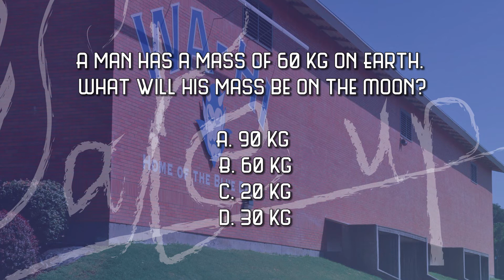Wake Up Wa-Hi May 30th 2014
"Wake Up Wa-Hi" is a student production of the weekly news and highlights at Walla Walla High School.
The majority of the content displayed on "Wake Up Wa-Hi is supplied by the Wa-Hi Journal and the school's 21st Century "Forward" Program.
The anchors each week are made up of Wa-Hi Journal Students and ASB Officers, and the crew behind the camera are dedicated freshmen from the Forward Program.